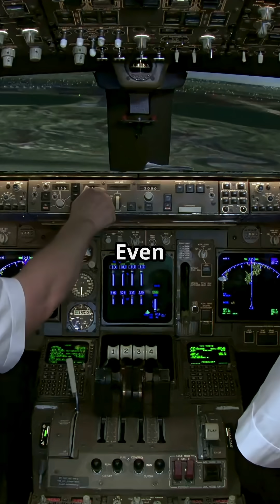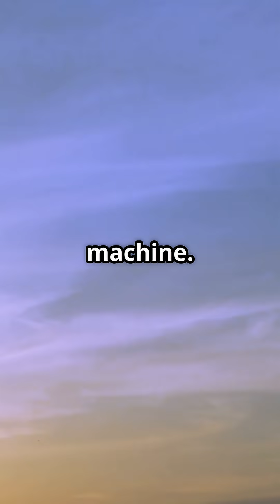Did Concorde really outrun the Earth?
The Concorde didn’t just fly — it outran the Earth itself, cruising faster than sound and stretching 10 inches mid-flight.